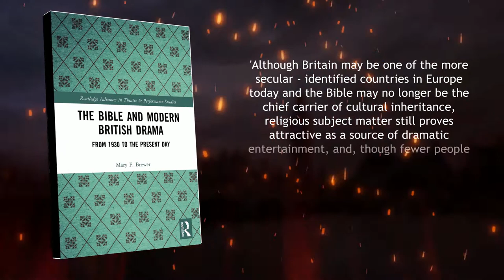The Bible and Modern British Drama (Routledge) Trailer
"The Bible and Modern British Drama: 1930 to the Present-Day is the first full-length study to explore how playwrights in the modern period have adapted popular biblical stories such as Abraham and Isaac, Moses and the Exodus from Egypt, and the life and death of Jesus, for the stage. The book offers detailed and accessible interpretations of the work of well-known dramatists such as Christopher Fry, Howard Brenton, and Steven Berkoff, alongside the work of writers whose plays have been neglected in recent criticism, such as James Bridie and Laurence Housman. The drama is analyzed within the context of changes in religious belief and practice over the course of the modern period in Britain, comparing plays that approach the Bible from a traditional religious perspective with those that offer alternative viewpoints on the text, including the voices of gay, feminist, black, Jewish and Muslim dramatists. In doing so, the author offers a broad and in-depth exploration that is grounded in current scholarship, ranging from the past to present, across boundaries of race and gender. Ideal for students, researchers and general readers interested in understanding how the Bible has served as an important source text for British playwrights in the twentieth and twenty-first centuries, The Bible and Modern British Drama shows how Bible-based drama has been influential in creating and disseminating ideas of what constitutes a 'good' life, both on an individual and social level"